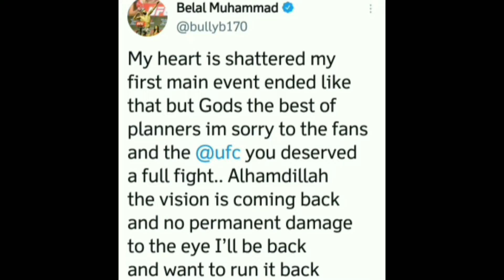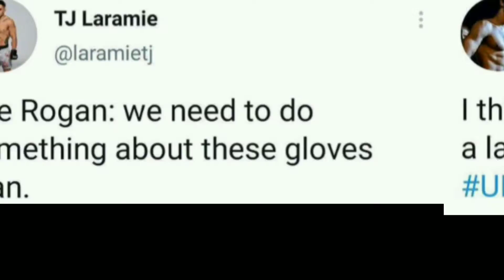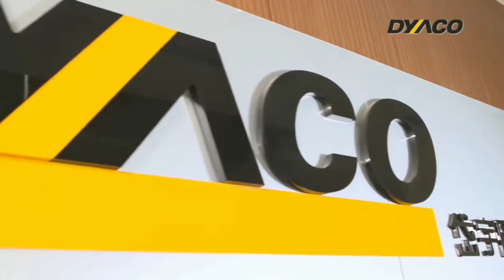7 sarung tangan MMA terbaik di dunia (SOLUSI MASALAH COLOK MATA)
UFC GANTI SARUNG TANGAN ? (venum, ONX atau...) terlalu bermasalah!

7 gloves MMA terbaik di dunia, jadi ngebahas
1. Gloves UFC
2. Gloves ONE championsip
3. Gloves PRIDE FC
4. Gloves BELLATOR
5. Gloves RIZIN
6. Gloves ONX
7. Gloves VENUM

Dan kalian wajib follow Instagram @podcast.basiconetwocombo, karena gw dapet info dari beliau tentang kelebihan gloves RIZIN